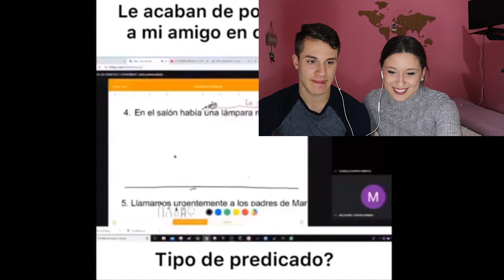Las DETENCIONES y SITUACIONES más GRACIOSAS de la CUARENTENA😂🚓 [REACCIÓN]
Hoola Guapetones! ❤️

¡Hoy os traemos un vídeo con el cual podemos reír mucho todos juntos ya que reaccionamos a  Las DETENCIONES y SITUACIONES MAS GRACIOSAS de la CUARENTENA , esperamos que os guste mucho!❤️